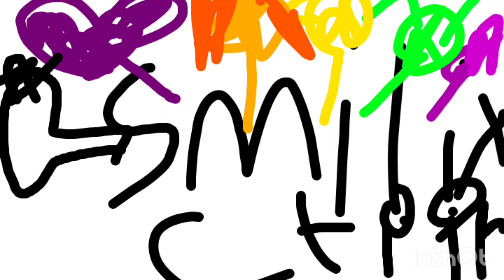smilingcritter catnap dogday kickinchicken craftycorn pickypiggy hoppyhopscotch